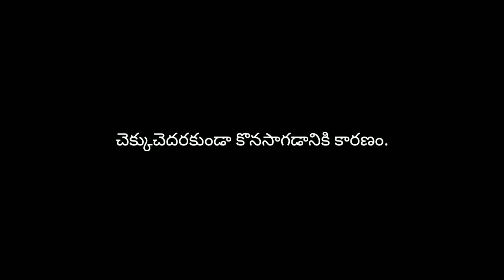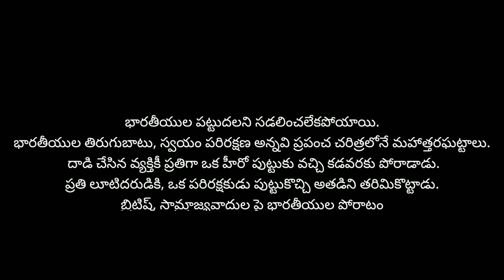mera bharth mahan...✊️